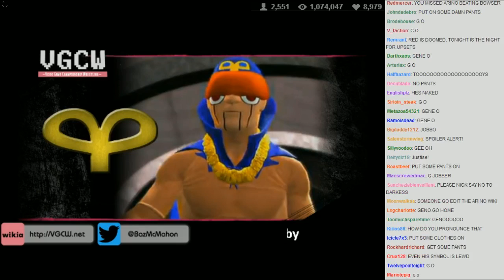VGCW 2013-06-02 - 09 - Interlude